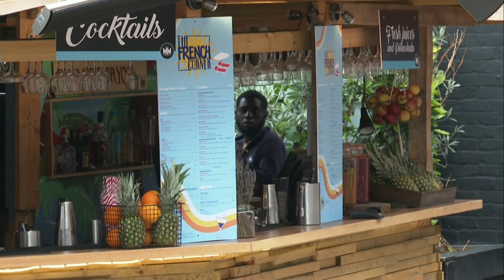Covid-19: imunidade baseada em anticorpos pode desaparecer depois de meses | AFP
Um novo estudo do King’s College de Londres indica que a imunidade baseada em anticorpos, adquirida depois da cura da covid-19, desapareceria em alguns meses. Isso poderia complicar o desenvolvimento de uma vacina eficaz de longo prazo.